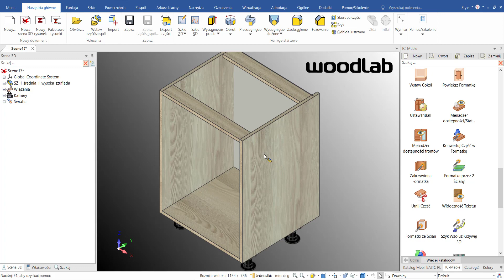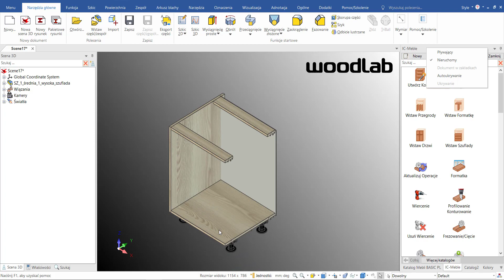Wstawianie kołków do kilku elementów jednocześnie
W filmie została przedstawiona możliwość wstawiania elementów złącznych do kilku elementów za jednym razem. Wykorzystanie tej opcji pozwala zaoszczędzić czas i przyspieszyć proces projektowania.